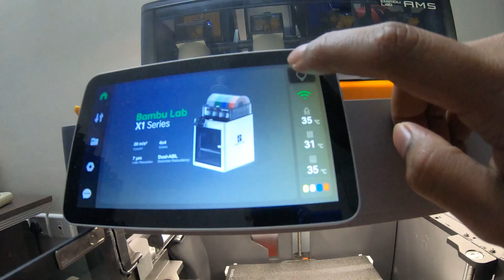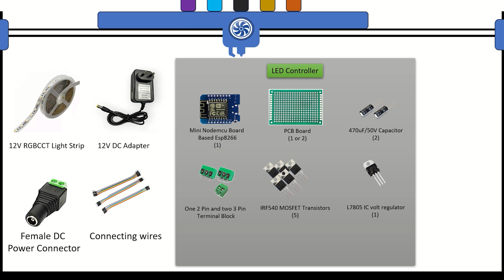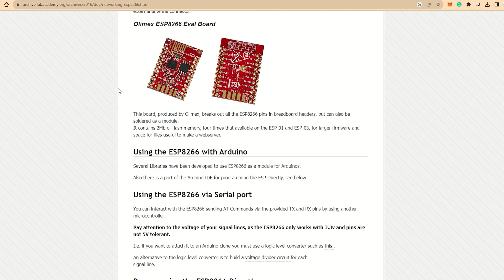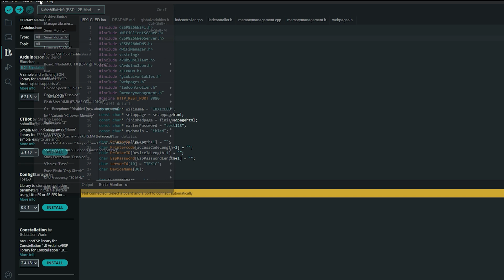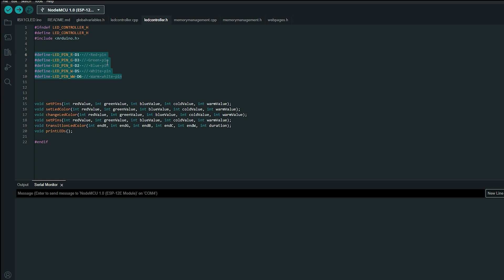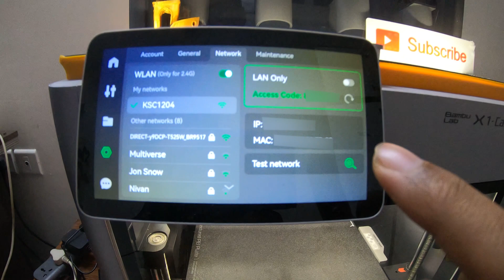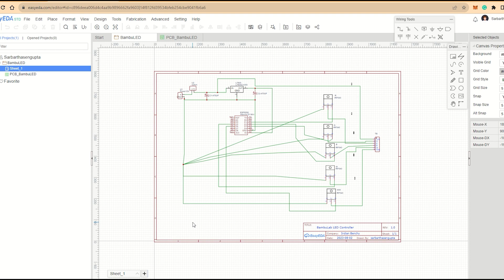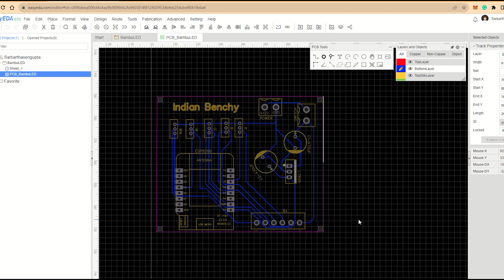SMART LED Mod Upgrade for Bambulab X1 Carbon | P1S | P1P without affecting Lidar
In this video we will be creating a smart LED mod for the Bambu Lab X1 Carbon 3D printer. Even though the X1 Carbon comes with a led strip inside which is good enough for the inside cam to take videos but its not enough to see the prints going inside your printer when the dark front door is closed. This LED mod will sholve that problem.

Here are some of the helpful links for you to make it at your end:

Links to the components:

12V RGBCCT

12V RGBW

12V Adapter

DC Power Connector

Connecting Wires

470uF/50V Capacitor

Terminal Blocks

IRF540 MOSFET Transistors

L7805 IC volt regulator

DutchDeveloper's Controller to buy